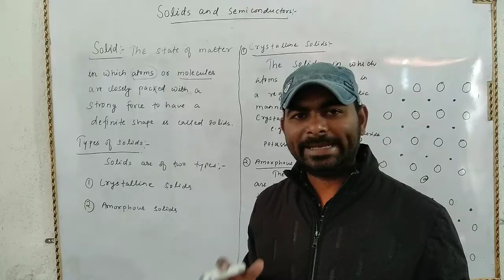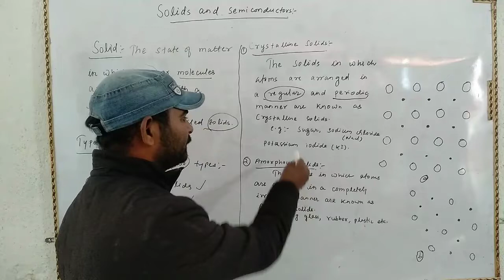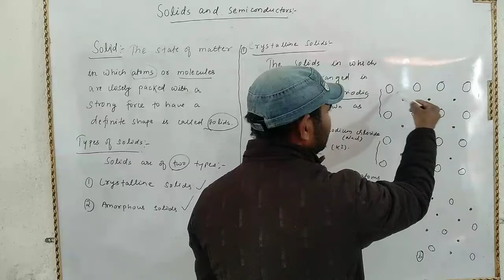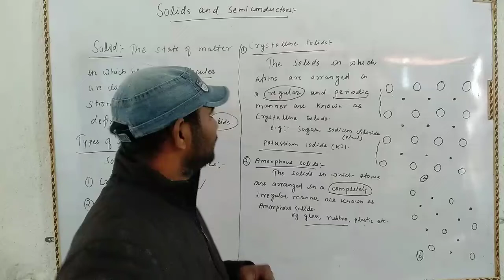Crystalline solids and amorphous ( Solids and Semiconductors )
Lecture - 1 #Crystalline solids and amorphous (Solids and semiconductors Class - XII)